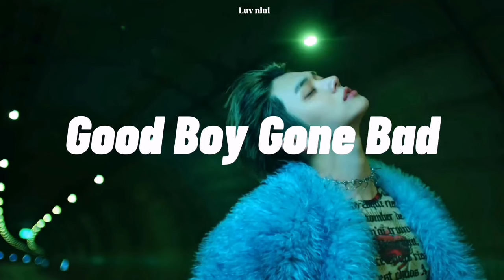KPOP RANDOM DANCE | (ver.The Game Caterers 2 x HYBE - and more) | POPULAR & ICONIC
Thanks  "The Game Caterers"  for make a chaotic Kpop Random Dance with HYBE's groups :b

◜♡ Main YT : @nively

Most of the songs in this Kpop Random Dance is based on the Random dance that was played on The Game Caterers 2 x HYBE (EP. 3 - 1 and 3 - 2)  ♡

If you didn't see it, I invite you to watch it so you can have a little fun watching the episodes:

◜The timestamps of all the songs are in the pinned comment.

◜♡ About me:
⋆ I am a fan of Bangtan (Army) and a fan of Enhypen (Engene)
⋆ My biases from both groups are: Jungkook (BTS) and Jake (Enhypen)
⋆ My main language is Spanish, and I also know English (I'm still learning it, so I'm sorry if I have spelling mistakes)

Thank you for getting here, take care of yourself ◜♡

KPOP RANDOM DANCE ICONIC SONGS
KPOP RANDOM DANCE BTS
KPOP RANDOM DANCE ITZY
KPOP RANDOM DANCE ENHYPEN
KPOP RANDOM DANCE TWICE
KPOP RANDOM DANCE TXT